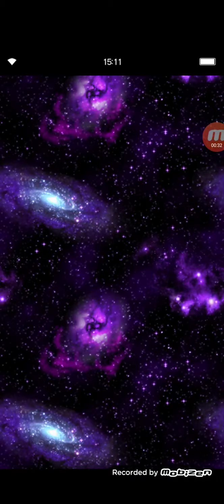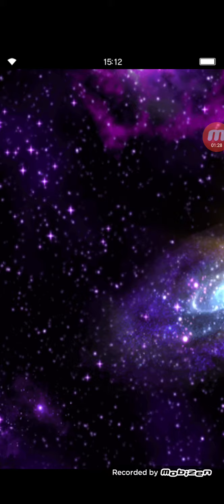FFBE Global News, Update, Exchange Coin Next Era Recommendation, and 5* EX Summon Result